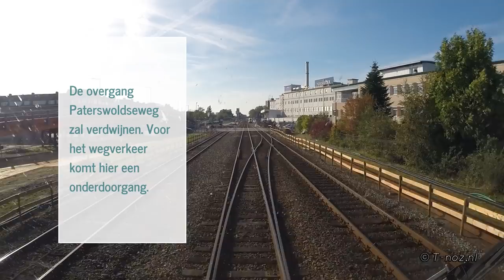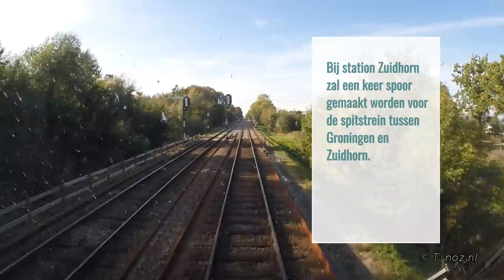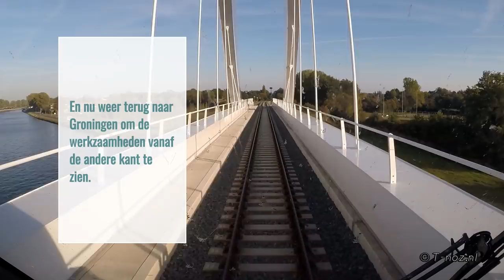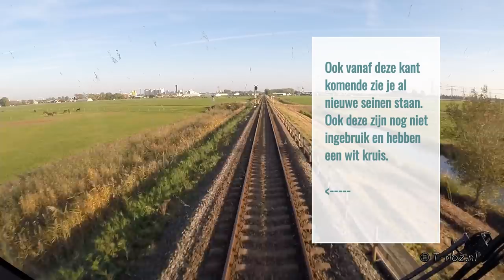Werkzaamheden spoorlijn Groningen - Zuidhorn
Tussen Groningen en Zuidhorn wordt er gewerkt aan het spoor. In deze video zie je de werkzaamheden zoals de machinist het ziet.

5 oktober 2018

© T-noz.nl